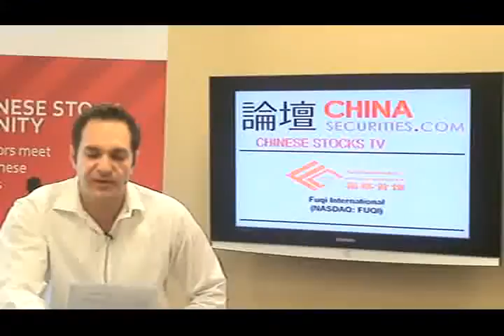Chinese Small Cap TV - August 6, 2009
Today's show features:

China Information Security Technology - NASDAQ:CPBY   $3.79,
FUQI International - NASDAQ:FUQI   $24.40